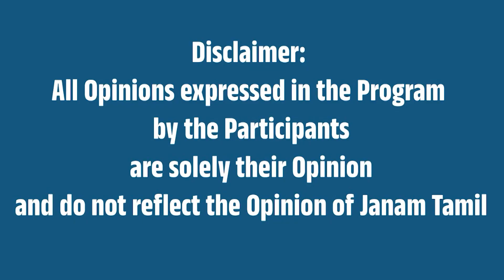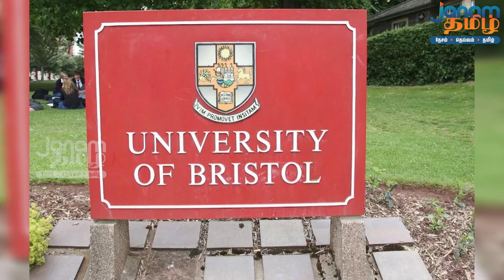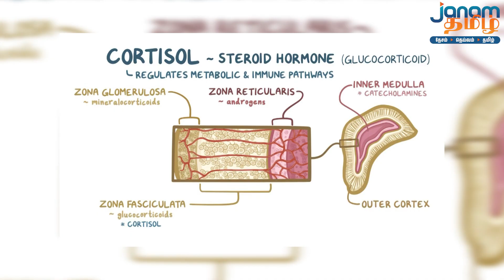நைட் ஷிப்ட் ஆபத்து தேவையா ? Dangers of Night Shift | Janam Tamil | ஜனம் தமிழ்